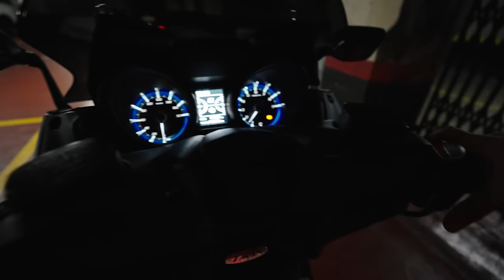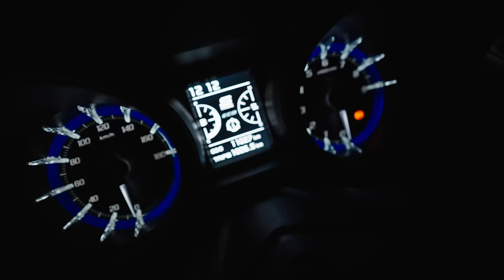Adiós a mi Yamaha TMAX 560 por mudarme a Andorra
Hace un tiempo que nos hemos mudado a Andorra y la vida ha cambiado para mejor sin duda. Ese es uno de los motivos que me ha llevado a venderme mi moto Yamaha Tmax 560 por muy buen precio y que vendí en unas horas por stories de instagram

Un saludo,
Hugo Montal